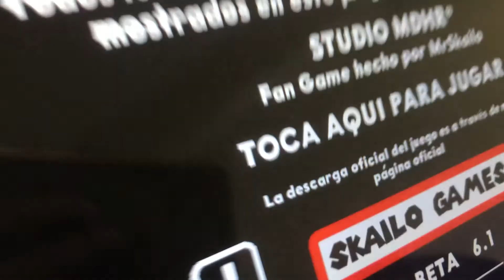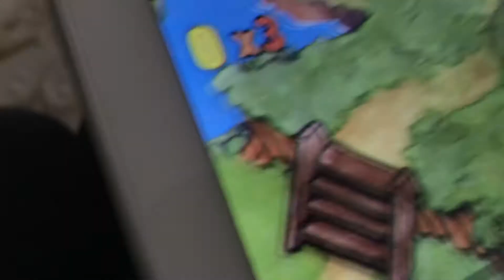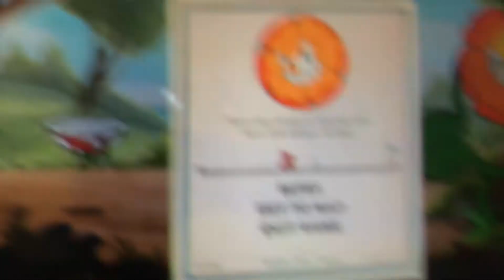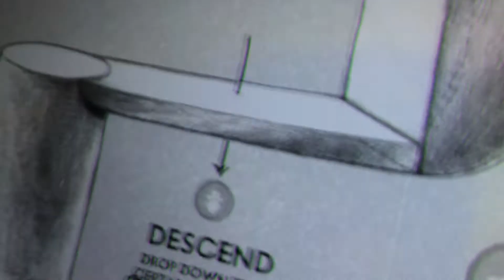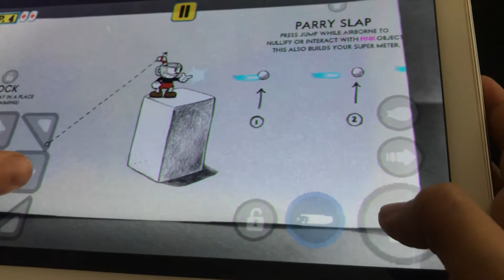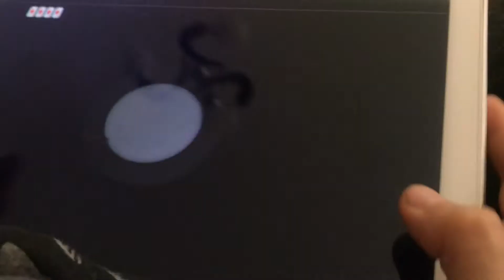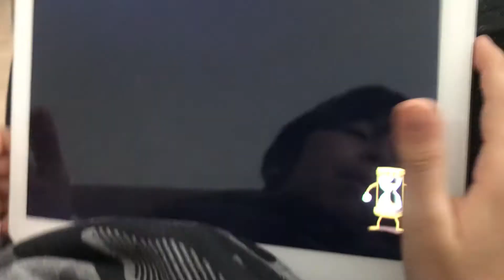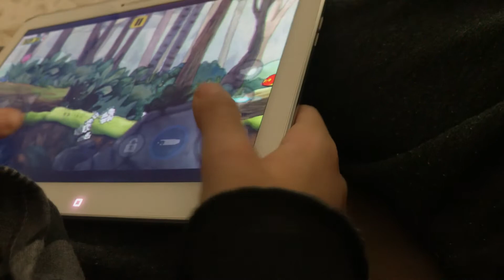Hiç bir bölüm geçemedik - Cuphead | "Git bakkaldan ekmek al!"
Git bakkaldan ekmek al!🥖 💵 🏪